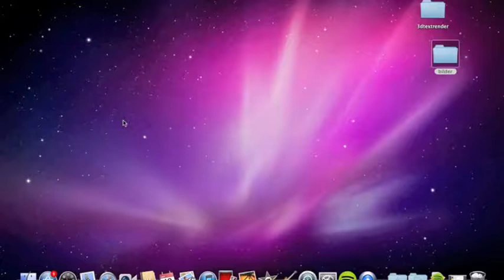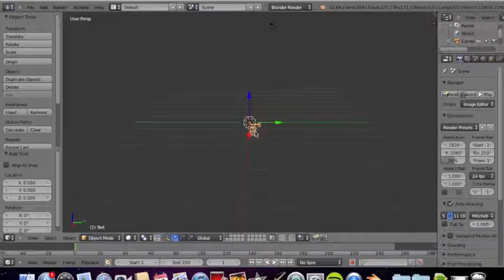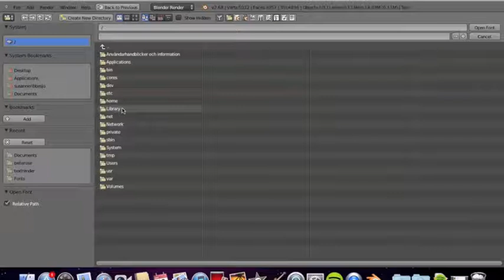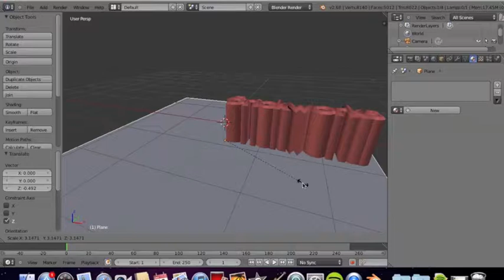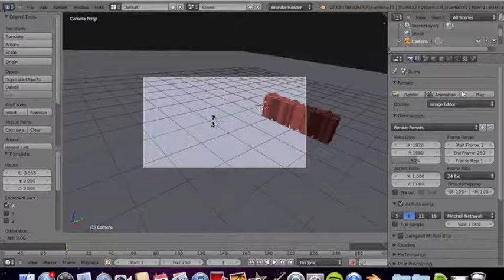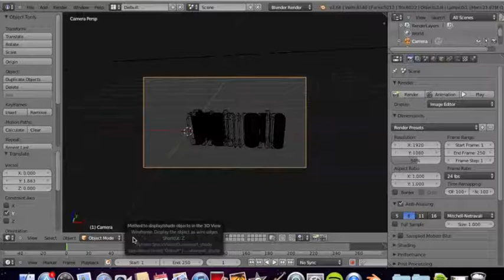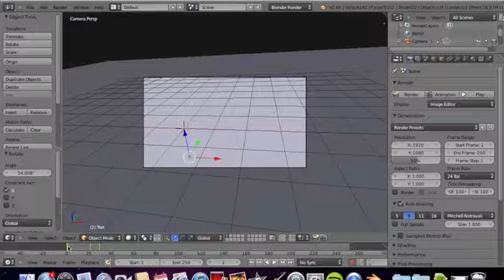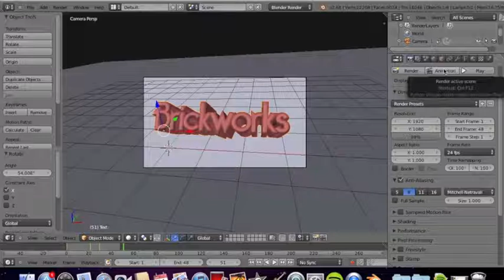textanimation del1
Från noll till enkel textanimation i Blender (in Swedish)